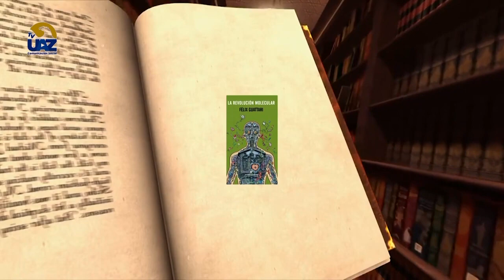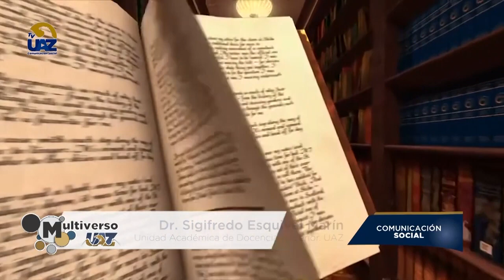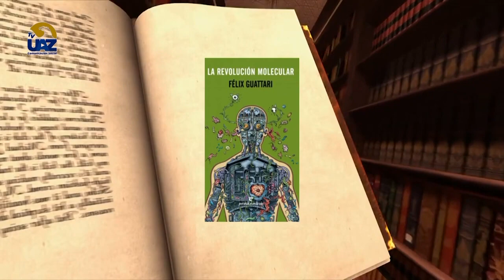Félix Guattari🤓📚📖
🔵Multiverso UAZ🟡🖥 [Te invitamos a ver nuestro programa completo los sábados a las 15 hrs por el canal  Canal 24.1]